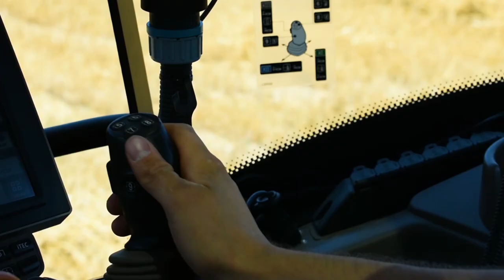Chantier De Pressage 2018 ! JOHN DEERE 6145R I V451M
Présentation du tout nouvel ensemble de la CUMA Des Bois. vous pouvez y retrouver un John Deere 6145R accompagné de son round flambant neuf V451M.

Matériel : - Drone DJI Phantom
                  - Nikon D340